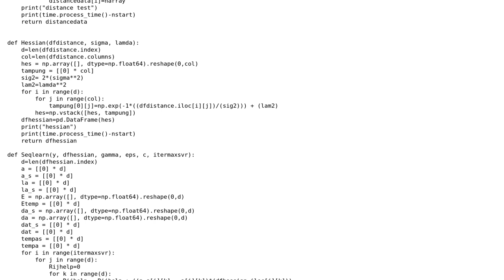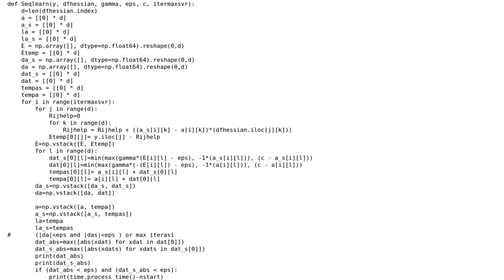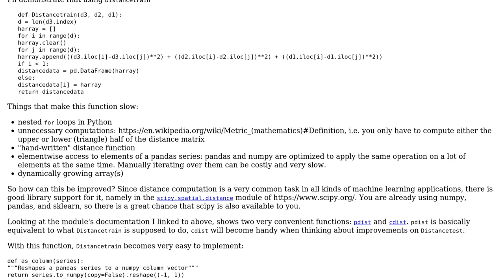Forecasting stock market data using Support Vector Regression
With thanks & praise to God, and with thanks to the many people who have made this project possible! You are responsible for your own actions.